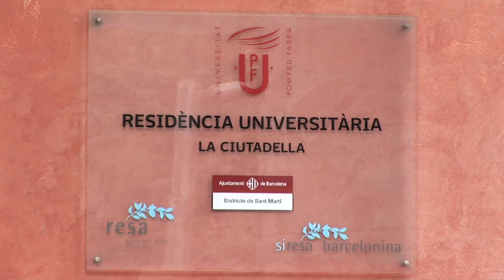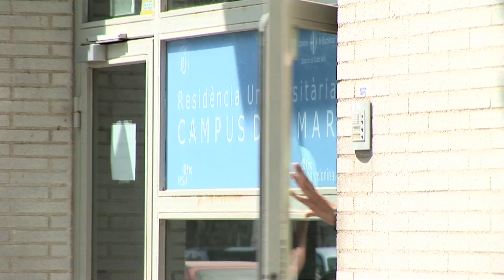Una àmplia oferta d'allotjament a la UPF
Els estudiants i professors que vénen a la UPF disposen d'una variada oferta d'opcions d'allotjament exclusivament pensada per a ells, com les residències universitàries del campus.